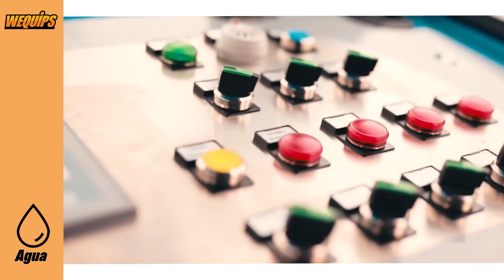Operaciones de Dragado Portuario | Esencial para una navegación segura - DRAGFLOW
Dragflow ofrece las mas robustas dragas y bombas para lodo sumergibles con Agitador de servicio pesado, bombas para dragado, bombas para arena y bombas para sedimentos en la industria, capaces de manejar arena, grava, sólidos y todo tipo de lodos en diversas aplicaciones relacionadas con el dragado, la construcción, la industria petrolera y minera, así como los sectores marino, energético e industrial.

Wequips siempre se esfuerza en ofrecer soluciones a la medida para cada cliente y cada proyecto, atendiendo a seis grupos diferentes: perforación, hincado, concreto, agua, geotécnico y servicios. Conozca más del catálogo de Wequips, con gusto atenderemos sus requerimientos: